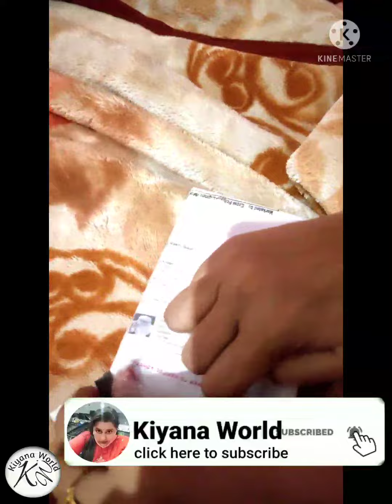short shorts shortvideo meeshojewellery shortsvideos review reviews kiyanaworld ytshorts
Jewellery Code 👇
17633690